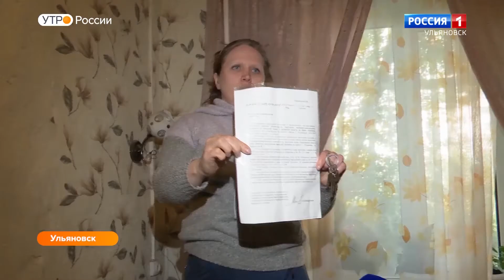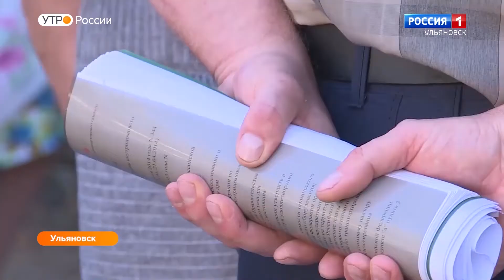Правда и справедливость 07.07.21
Коммунальные распри и мнения экспертов в авторской программе Эдуарда Истомина.